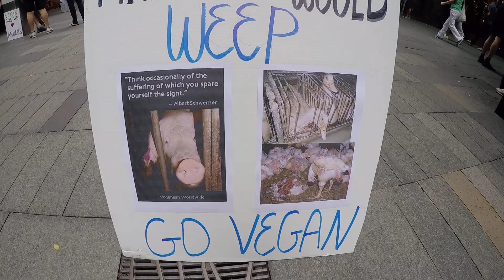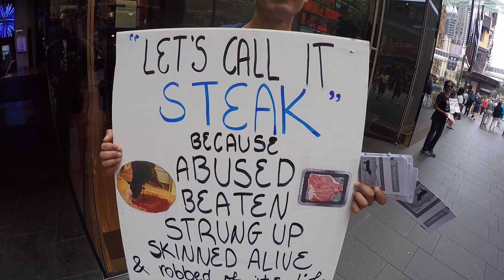TODAY I AM VOICELESS: VEGAN ACTIVISTS IN 24 HOUR VOW OF SILENCE TO RAISE AWARENESS FOR THE ANIMALS